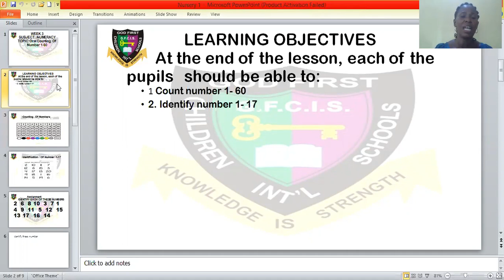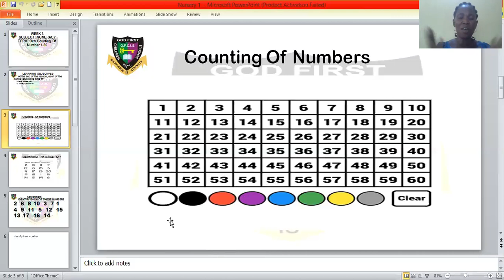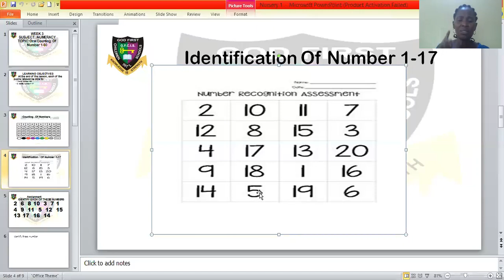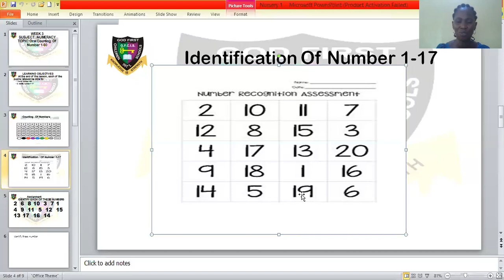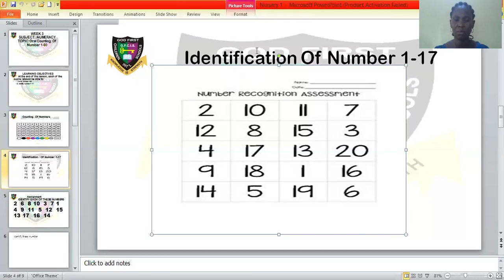GFCIS NUMERACY COUNTING OF NUMBERS NUR1 WK3